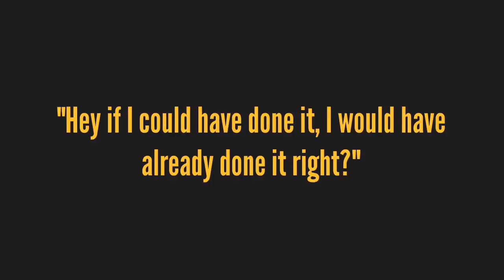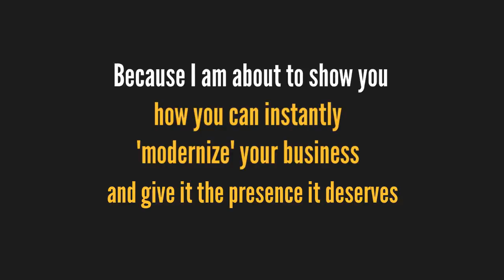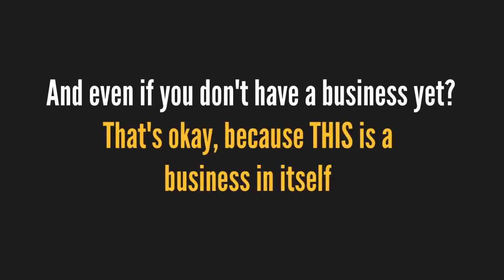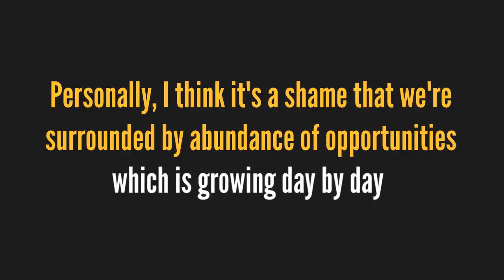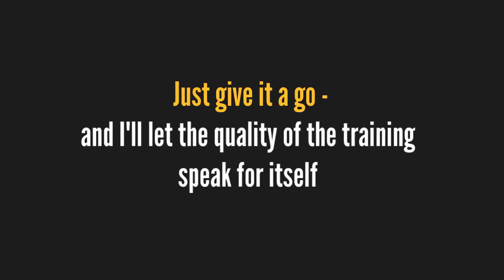Social Media Heaven